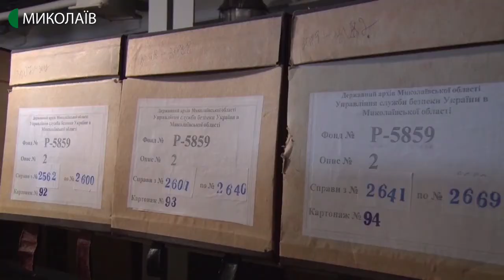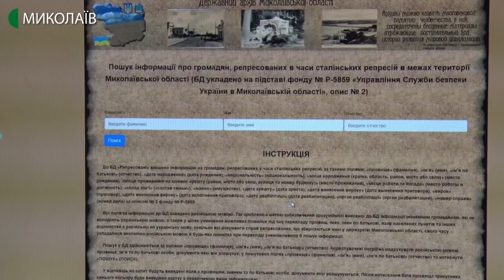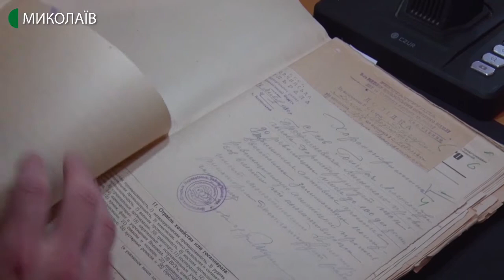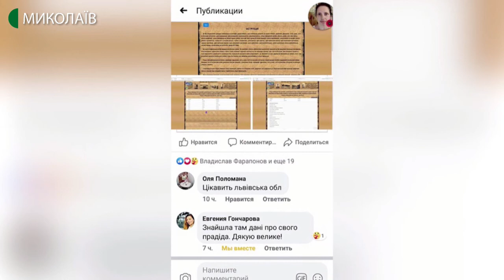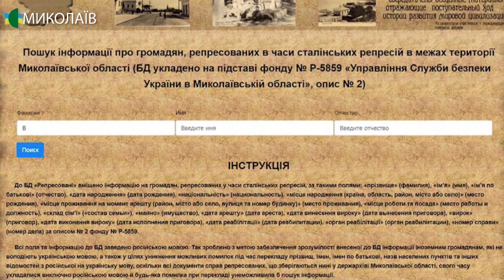Тема дня: База даних «Репресовані»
Державний архів Миколаївської області запустив онлайн сервіс, за допомогою якого можна знайти дані про репресованих у часи сталінського терору. Чи є суспільний запит на таку інформацію? Як поповнюється база даних? Чи залишилися «білі плями» для істориків у періоді сталінського терору? – про це в програмі «Тема дня» 5 червня 2020 року.
Гостя прямого ефіру – Лариса Левченко – директорка Державного фонду миколаївської області